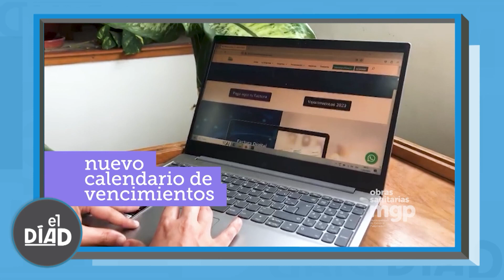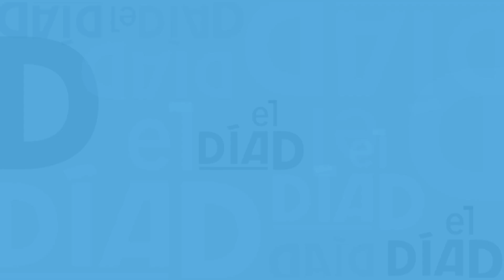EL DIA D - PROGRAMA 180